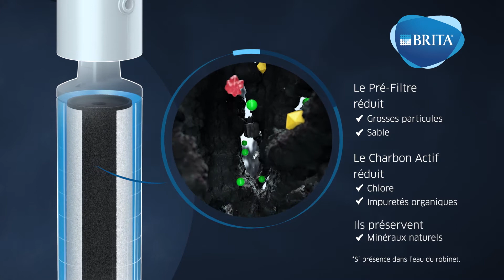La filtration CLARITY Taste 100 pour les fontaines BRITA VIVREAU (court)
Découvrez les avantages de notre filtre CLARITY Taste 100. Sa filtration se déroule en deux étapes : La préfiltration retient les grosses particules telles que le sable. Ensuite la filtration au charbon actif, réduit le chlore et autres matières organiques potentiellement présentes dans l'eau pouvant altérer le goût. Tout cela sans retirer les minéraux naturellement présents dans l'eau.